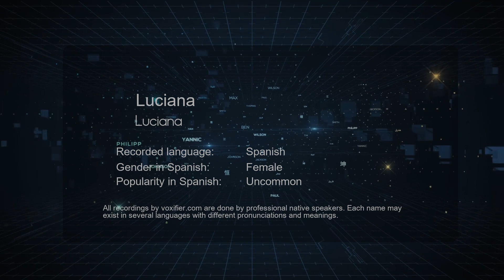How to Pronounce Luciana (Luciana) in Spanish - Voxifier.com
This is the Spanish pronunciation, gender, and phonetics recording of the name Luciana (Luciana). The same name may exist in other languages with different pronunciations. Check the meaning of name along with other possible pronunciations or similar names for free Voxifier uses the help of expert linguists to simplify pronunciations by replacing some special sounds with sounds more commonly available across all languages.